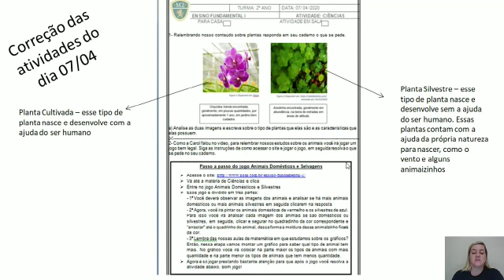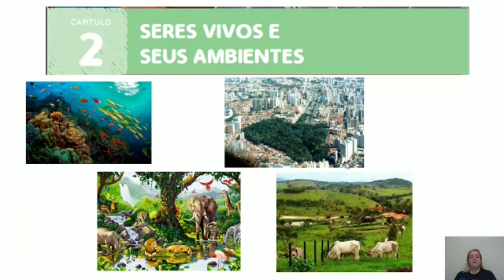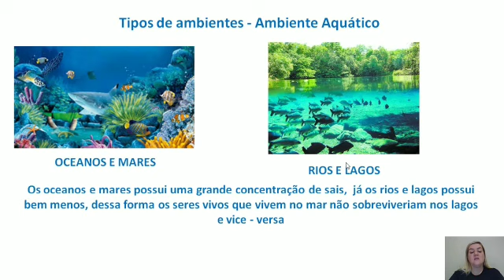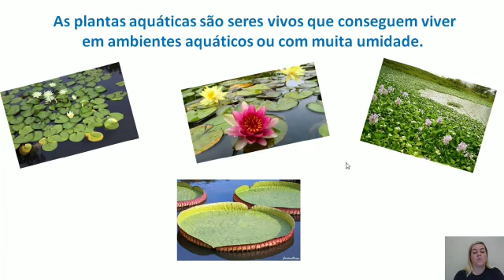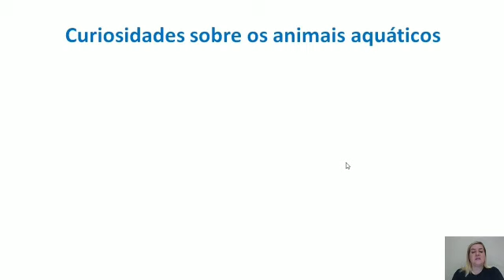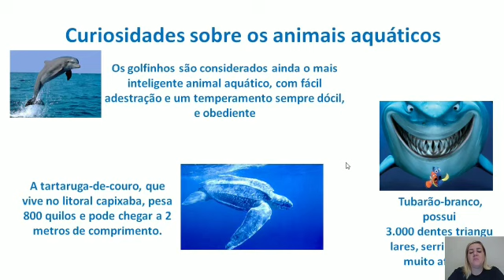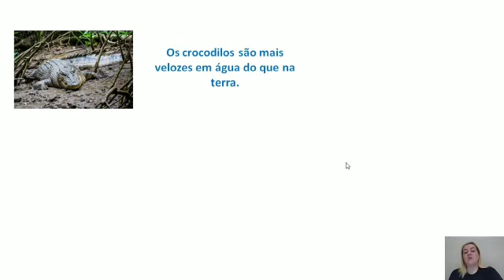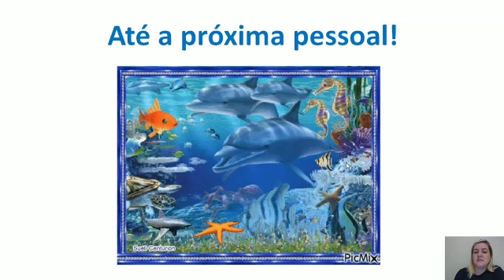Ciências 2° ano - 14/04/2020